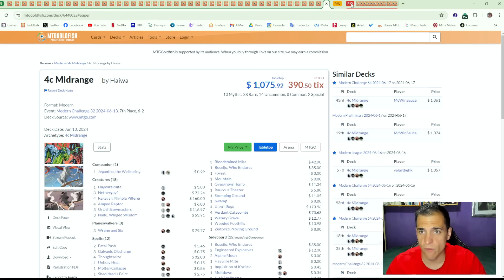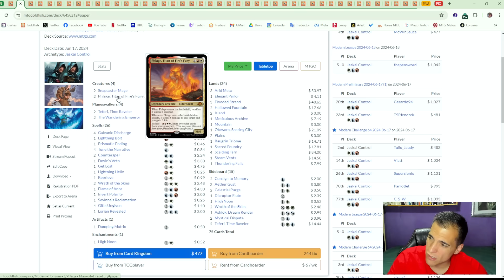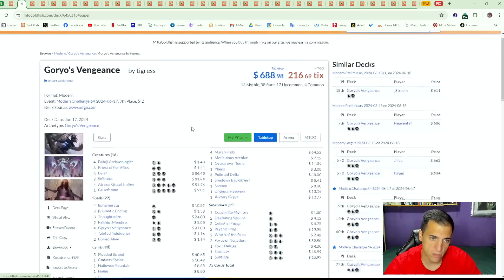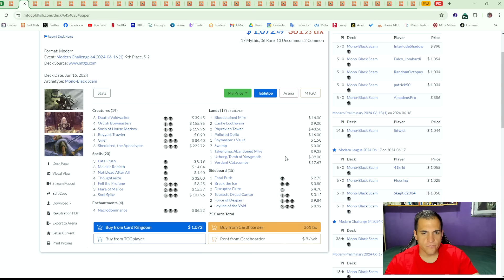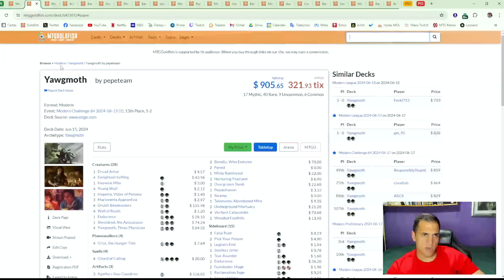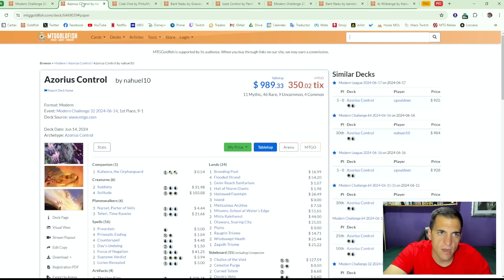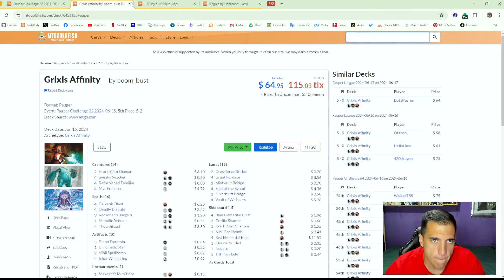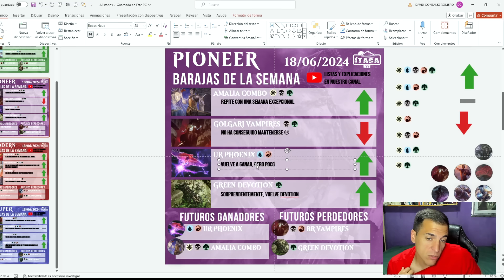MH3 Lo cambia TODO 🤯😱😱🤯 Alistados 88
¡Bienvenidos a Alistados! La sección en la que analizamos la evolución del metajuego de Magic. Aquí analizamos las barajas de la semana de Standard, Pioneer, Modern y Pauper para que tengáis las listas más actualizadas del momento. Si buscas nuevas barajas de Magic e ideas frescas para las barajas ¡Esta es tu sección!

00:00 Modern
34:11 Pauper
39:06 Pioneer